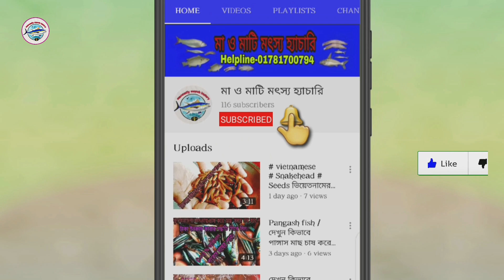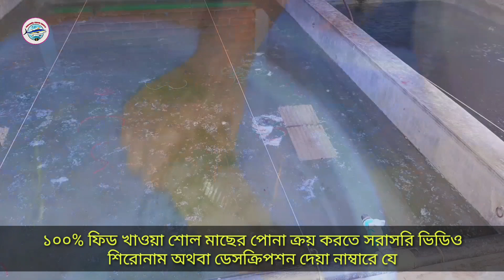শোল মাছের রেনুর পরিচর্যা ও সঠিকভাবে খাবার প্রয়োগ করার নিয়ম || Snakehead Fish Farming In Tank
👇 বায়োফ্লক বটম ক্লিন বা পুকুরে 💯% ফিড খাওয়া ভিয়েতনাম শোল মাছের পোনা লাগলে নিচের নাম্বারে কল করুন ✅

মা ও মাটি মৎস্য হ্যাচারী
মোঃ রুহল আমিন
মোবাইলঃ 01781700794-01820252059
ঠিকানা, ধলা, ত্রিশাল, ময়মনসিংহ।

শোল (বৈজ্ঞানিক নাম: Channa striata) (ইংরেজি: snakehead murrel) হচ্ছে Channidae পরিবারের Channa গণের একটি স্বাদুপানির মাছ।

শোল মাছের কৃত্রিম প্রজননের পর রেণু ফোটার পর কিভাবে সঠিকভাবে রেণু পরিচর্যা ও রেণুকে কি খাদ্য দেয়া হয় A to Z দেয়া হলো।

বর্তমানে বাংলাদেশ শোল মাছ চাষ ও পোন উৎপাদন প্রকৃিয়া দিরে দিরে খুব এগিয়ে যাচ্ছে। এখনকার সময় বাংলাদেশ অনেজ অঞ্চলে শোল মাছ চাষ করে তাদের বাগ্য পাল্টিয়ে ফেলছে।

শোল মাছ চাষ একটি লাভজনক, কারন এই মাছ চাষ করে অনেকেই লাভবান হয়ছে বাংলাদেশে।

শোল মাছের পুকুর প্রস্তুতির কৌশল
এ মাছ যে কোন পুকুরেই চাষ করা সম্ভব। উপযুক্ত পরিবেশ তৈরি করে দিবার জন্য যে পুকুরে শোল মাছ চাষ করবেন সে পুকুরে কচুরি পানা ও কমলি লতা থাকতে হবে।
এককভাবে প্রতি শতাংশে ১০০ টি দেয়া যেতে পারে। মিশ্র পদ্ধতিতে চাষের জন্য প্রতি শতাংশে ৫০টি।

একটি প্রাপ্ত বয়স্কে শোল মাছ ২.৫- ৩ ফিট পযন্ত লম্বা হয়ে থাকে।

পোনা মাছের উপোযু্ক্ত খাদ্যঃ-

শোল মাছের পোনা মাছের প্রিয় খাদ্য শুঁটকির গুঁড়া। সেজন্য পোনা মাছকে খাবার হিসেবে চিংড়ি শুঁটকির গুঁড়া ভালোভাবে পিষে দিতে হয়। শুটকির গুড়া ১৫ দিন খাওয়ানোর পর পোনাগুলো প্রায় ২/৩ ইঞ্চি হবে। এছারাও বাজরের ভালো মানের ফিট যেমনঃ আগাতা, দিতে পাড়েন।

শোল মাছ চাষ করার নিয়মঃ-

১/  আপনি চাইলে একটি পরিত্যাক্ত জ্বলাশয়ে এই মাছ চাষ করতে পাড়েন।
২/  ট্যাংকে বা চৌবাচ্চায় শোল মাছ চাষ করে লাভবান হতে পাড়েন।
৩/ বায়োফ্লক বা বটম ক্লিন পদ্ধতিতে শোল মাছ চাষ করতে পাড়েন।
৪/ শোল মাছ চাষ করার সময় পুকুরের চারপাশে নেট জ্বাল দিয়ে গেরাও করে দিতে হবে।
৫/ শোল মাছ চাষের জন্য ভালো কোন বিশ্বস্থ প্রতিষ্ঠান থেকে পোনা ক্রয় করতে হবে।
৬/ পোনা ছাড়ার আগে অবশ্যয় পোনাকে জীবাণু মুক্ত করে পোনা ছাড়তে হবে।

ভালো উন্নতজাতের ১০০% ফিড খাওয়া শোল মাছের পোনা ক্রয় করতে সরাসরি ডেসক্রিপশনে দেয়া নাম্বারে যোগাযোগ করুন।

শোল মাছের সম্ভাব্য রোগ বালাইঃ-

মাছের বিভিন্ন রোগ হতে পারে। তবে শোল মাছের সে ভাবে বেশি রোগ-বালাই দেখা যায় না। শীতকালে শোল মাছে  ক্ষত রোগ দেখা যায়।

প্রয়োগের মাধ্যমে পানির পরিবেশ তৈরি করে শোল

প্রতি মাসে পুকুরে ৩০০-৫০০ গ্রাম চুন এবং ১৫০-২০০ গ্রাম লবন প্রয়োগ করুন।মনে রাখবেন মাছ চাষে যত্রতত্র ঔষধ ব্যবহারে দুই ভাবে ক্ষতিগ্রস্থ করে একদিকে আর্থিক ভাবে অন্য দিকে মাছের স্টের্স এর মাধ্যমে বৃদ্ধি কমিয়ে।

💻 ট্যাংকে কৈ ও শিং মাছ  ইয়ারেশন ছাড়া  চাষ করে কিভাবে সফলতা র্অজন করছে জানতে ভিডিওটি দেখুন

মাছের পরিমাণের উপর মাছের পোনার দাম নির্ভর করবে। তাই মাছের পোনার দাম জানতে অনুগ্রহ করে ফোনে যোগাযোগ করুন। ঢাকার বাইরে কমপক্ষে 5000 প্রিস ফোন অর্ডার করলে ডেলিভারি দেওয়া হবে। ✅